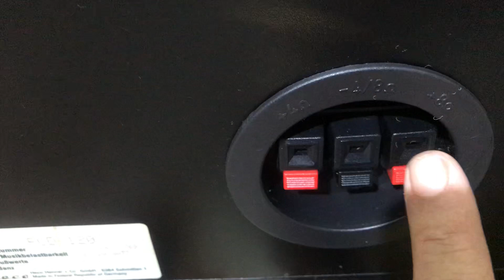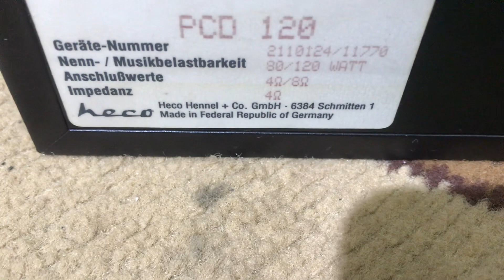Loa Đức 🇩🇪 HECO PCD 120 (bát 25) hàng hiếm,đẹp xuất sắc,chất âm hay,vượt xa tầm tiền 👉0845992992